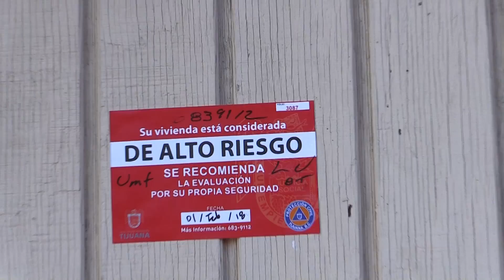Protección Civil desaloja a habitantes de Lomas del Rubí por agrietamientos